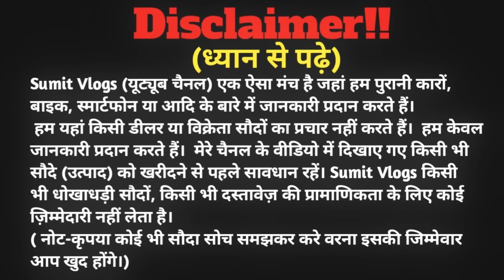₹.20,000🔥| सेकेंड हैंड माईलेज बाईक राँची | Second Hand Bike Ranchi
SHOWROOM ADDRESS :-Wheeler Dealer,M Khan Compelx ,Near Rims Hospital , Bariatu , Ranchi Jharkhand

🔴My Gadgets:-